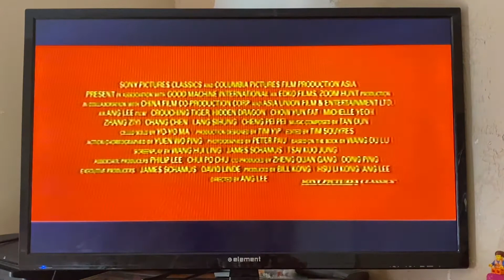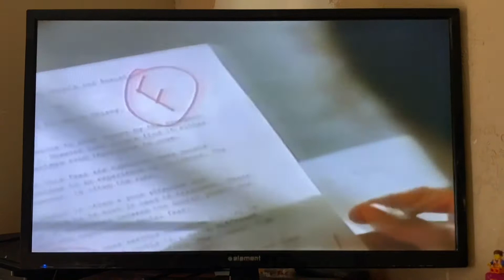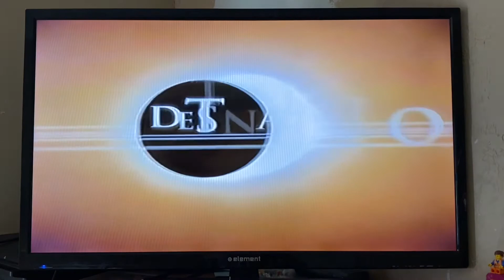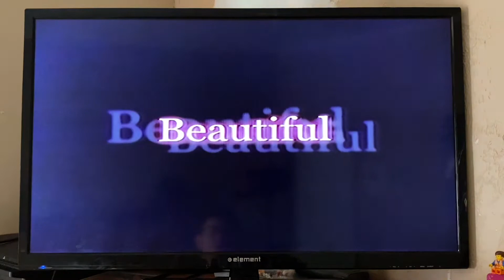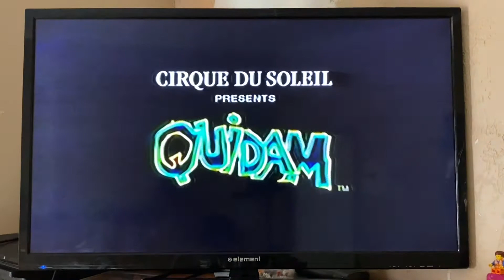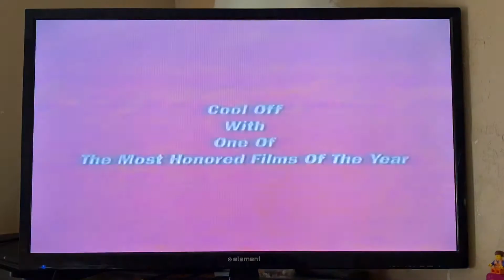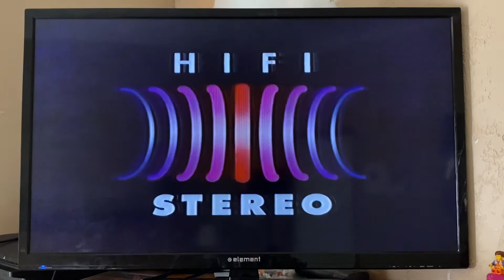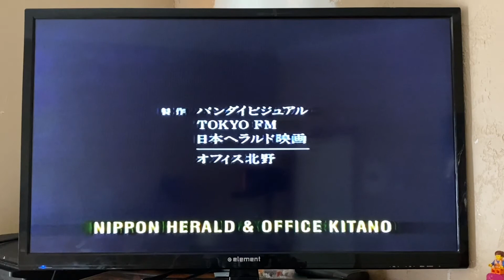Opening to Kikujiro (1999) 2000 VHS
1. Columbia TriStar Home Video logo (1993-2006)
2. Now Playing in Theaters screen
3. Coming Soon to Home Video screen
4. Crouching Tiger, Hidden Dragon (2000) Trailer
5. Coming Soon to Home Video screen
6. Having Our Say (1999) Trailer
7. Beautiful (2000) Trailer
8. Quidam (1996) Trailer
9. Dralion Promo
10. Now Available on Home Video screen
11. Shower (1999) Trailer
12. FBI Warning screen
13. Hifi Stereo logo
14. Sony Pictures Classics logo
15. Opening Credits (in Japanese with English subtitles)

Recorded on July 18th, 2022 at 9:58 AM on my VHS/DVD player. The opening to it on DVD is coming soon!

Print date: 46 week of 2000 | Tape number: 38

Japanese title: 菊次郎の夏 - Kikujirōnonatsu